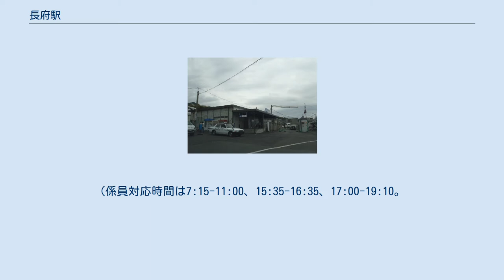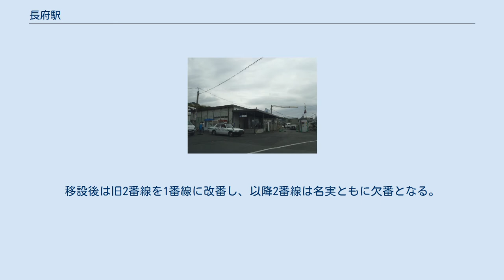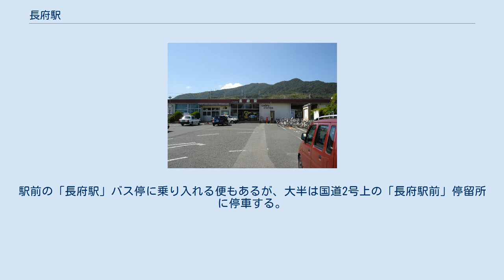長府駅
長府駅（ちょうふえき）は、山口県下関市長府松小田本町にある、西日本旅客鉄道（JR西日本）山陽本線の駅。
2019年の年間利用客数は62万7720人。
 改築工事に伴う仮駅舎 島式1面2線のホームを持つ地上駅。
構内に分岐器はないが、場内・出発信号機が設置されており、閉塞の境界として機能している。
下関駅が管理し、JR西日本グループ会社のJR西日本中国交通サービスが駅業務を受託する業務委託駅である。
(係員対応時間は7:15-11:00、15:35-16:35、17:00-19:10。
) かつては相対式・島式の複合型3面4線のホームであり、島式ホームの2・3番線を相対式の1・4番線で挟む形であった。
駅舎橋上化工事に伴い島式ホーム片側の2番線と、駅舎から最も遠い4番線の架線、それに前後のポイントを撤去し電車の入線を不可としたうえで、さらに残存していた線路や4番線ホームへの連絡通路も撤去された（2010年1月）。
2010年5月10日に旧2番線の路盤に1番線の線路（下り本線）を移設し、島式1面2線となった。
移設後は旧2番線を1番線に改番し、以降2番線は名実ともに欠番となる。
 旧駅舎と駅前広場（2007年9月） 駅の東側を山陽本線に並行して国道2号が通り、国道2号と駅前ロータリーの間の約100mの区間には山口県道254号長府停車場線が通る。
国道9号より東側は臨海工業地となっている。
長府地区中心部・城下町長府地区などは当駅から2km以上離れている。
 駅前にはサンデン交通の路線バスが発着する。
駅前の「長府駅」バス停に乗り入れる便もあるが、大半は国道2号上の「長府駅前」停留所に停車する。
 長府駅バス停（駅正面） 長府駅前バス停（国道2号線沿い　駅側） 長府駅前バス停（国道2号線沿い　ジョイフル側）